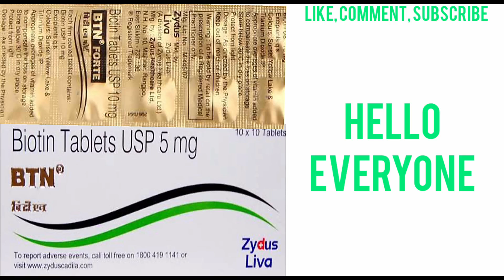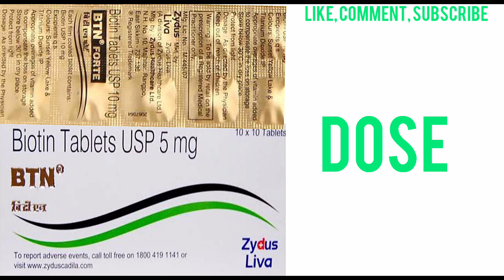Biotin Ke Fayde - Btn Tablet Uses & Dose - Biotin Uses In Hindi - Healthy Hair,Nail,Skin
1.Btn Tablet  Benifits
2.Btn Tablet  Side Effects
3.Btn Tablet  Dose
4.Btn Tablet  Composition
5.Btn Tablet Ke Fayde
6.Btn Tablet Precautions
7.Btn Tablet Packing Details
8.Btn Tablet Uses
9.Btn Tablet Ke Fayde
10.Biotin Uses